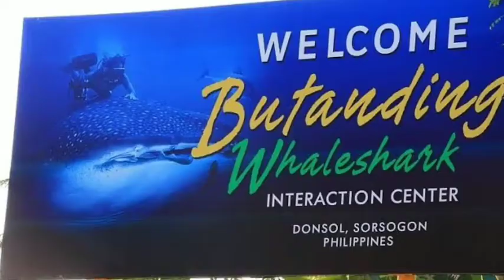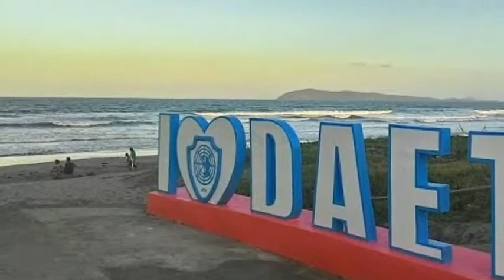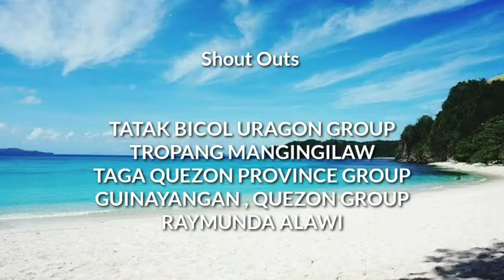THE 10 MOST BEAUTIFUL TOURIST DESTINATIONS IN BICOL ,PHILIPPINES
Top 10 wonders in bicol region
Hope u like it